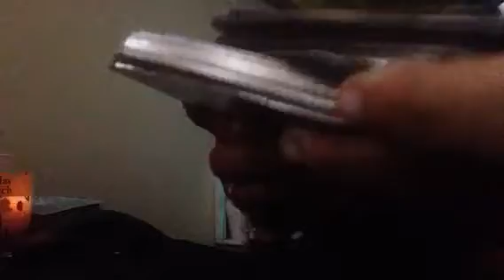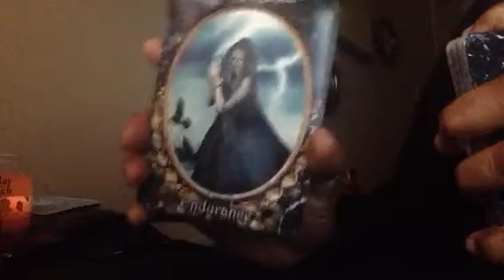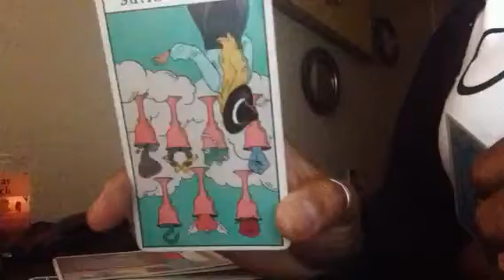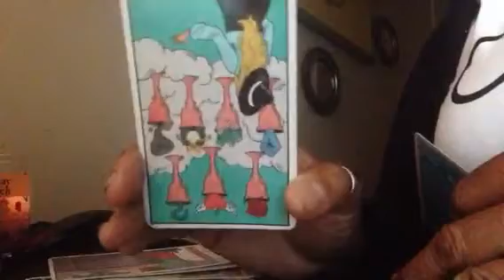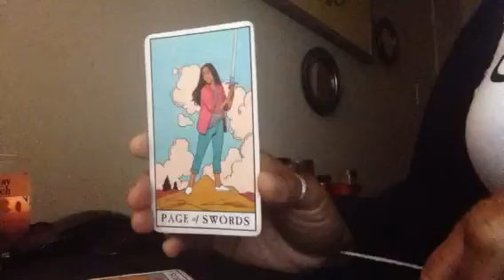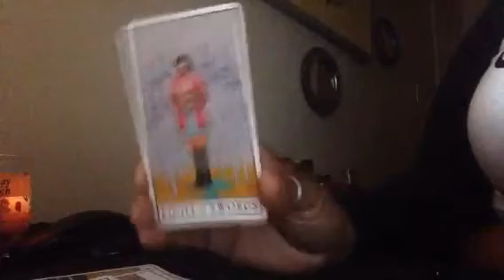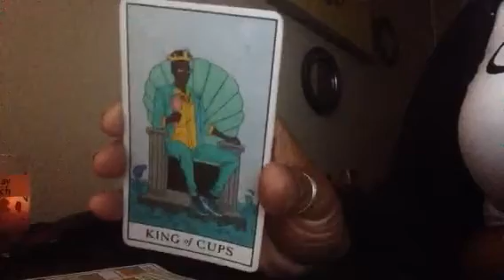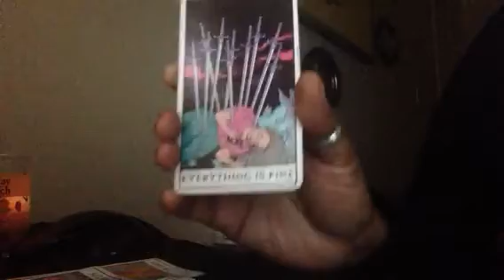WEEKLY FIRE♈️♌️♐️"DESPAIR"DECEMBER 13~17